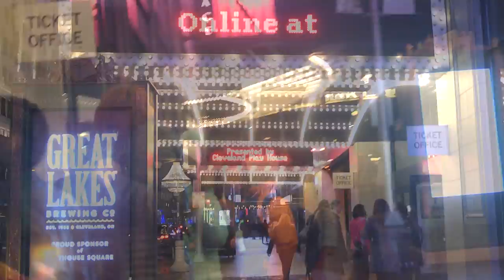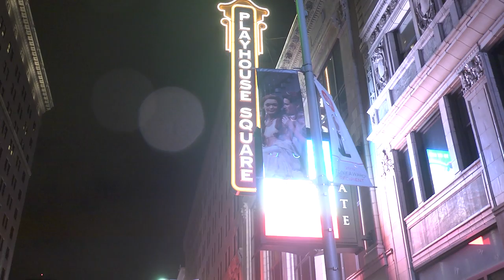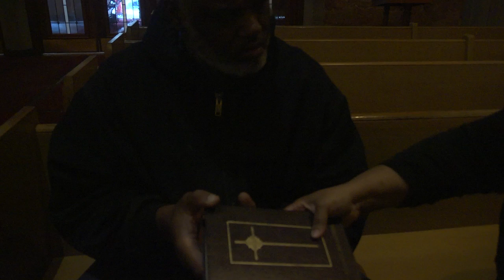Silent night independent college Movie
Silent Night, college independent movie,  about challenges of being homeless!.